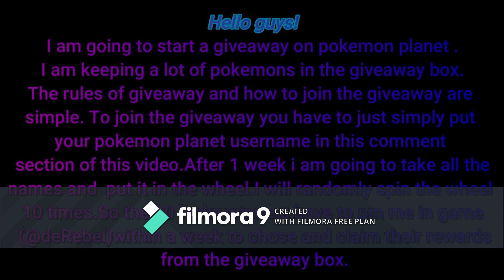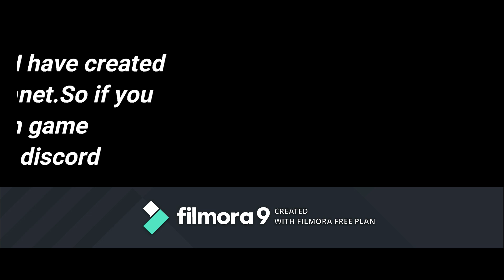Pokemon planet - Giveaway